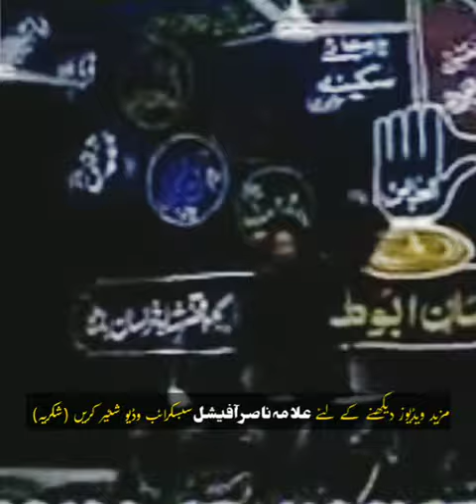Azadairi aur Namaz | Allama Nasir Abbas Multan | @allamasyedshahenshahhussai2766